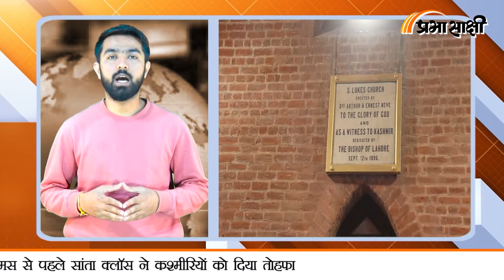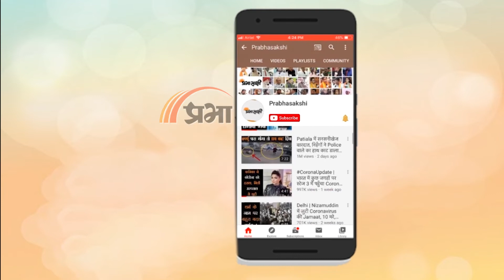Christmas पर घाटी में 30 साल बाद शुरू हुआ 125 साल पुराना चर्च | 125 Years Old Church in Kashmir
क्रिसमस (Christmas) नजदीक आते ही कश्मीर घाटी (Kashmir Valley) में मंदिरों के साथ चर्चों में भी घंटियां बजने लगी हैं। श्रीनगर (Srinagar’s 125 year oldest church) का 125 साल पुराना चर्च 30 साल बाद फिर से प्रार्थना के लिए खुल गया है। तीन दशकों में पहली बार है जब दर्जनभर लोग एकत्रित हुए और 125 साल पुराने सेंट ल्यूक चर्च (Saint Luke Church) के भीतर प्रार्थना की। आधिकारिक अनुमानों के अनुसार कश्मीर घाटी में 1,000 से कम ईसाइयों के साथ जम्मू और कश्मीर में उग्रवाद की शुरुआत से पहले सेंट ल्यूक चर्च को प्रार्थना के लिए बंद कर दिया गया था।
केंद्र के स्मार्ट सिटीज मिशन के तहत श्रीनगर स्मार्ट सिटी परियोजना के रूप में 90 लाख रुपए के बजट के साथ चर्च को नया रूप दिया जा रहा है। उप राज्यपाल मनोज सिन्हा इसका ई-उद्घाटन। उन्होंने बताया कि श्रीनगर में सेंट ल्यूक चर्च का जीर्णोद्धार के बाद फिर से खोलना भगवान मसीह के बलिदान, सेवा, प्रतिदान, प्रेम और करुणा के संदेश को मनाने और आत्मसात करने का एक ऐतिहासिक अवसर है सेंट ल्यूक चर्च जम्मू-कश्मीर की मिश्रित संस्कृति का एक अनूठा प्रतीक है।
चर्च के फिर से खुलने से ईसाई समुदाय काफी खुश नजर आ रहा है। 125 साल पुराने चर्च को उसके पुराने स्वरूप और गौरव के साथ तैयार किया गया है। कश्मीर घाटी में अमूमन ईसाई धर्म के लोग होली फैमिली कैथोलिक चर्च,  रोमन कैथोलिक चर्च, एमए रोड पर और चर्च लेन में एकत्रित होकर प्रार्थना करते हैं। लेकिन अब उन्हें सेंट ल्यूक चर्च के भीतर भी प्रार्थना करने का मौका मिलेगा।
आपको बता दें कि सेंट ल्यूक चर्च की स्थापना 1896 में हुई थी। यह गॉथिक वास्तुकला की एक सुंदर संरचना है। इसके भीतर का हिस्सा एक खटामबंद छत है। चर्च के भीतर और बाहर के हिस्से को नया रूप दिया गया है।

0:00 Anchor
1:56 Byte